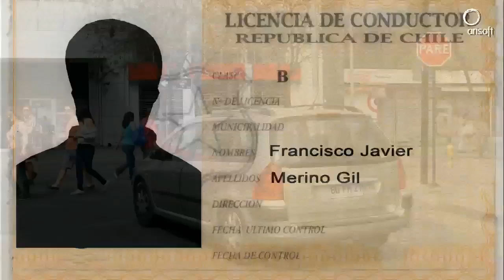Licencia de conducir Chile. Responsabilidad del conductor.